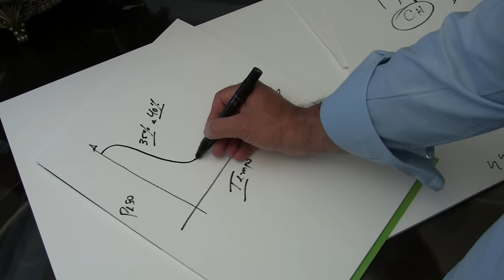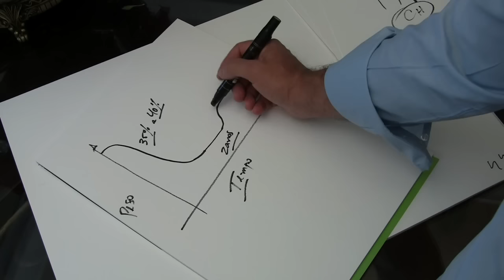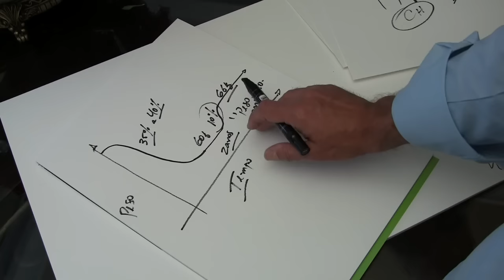Especialista explica como funciona emagrecimento após a cirurgia bariátrica